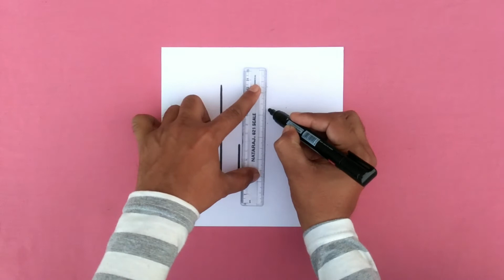How to draw p letter on paper | Make at home | कागज पर पी अक्षर कैसे बनाते हैं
Subscribe_Now_प्लीज_चैनल_को_Subscribe_करें Kagaj par p aksar kaise banate hai How to draw p letter P banana P letter kaise banaye पी अक्षर कैसे बनाएं कागज पर चित्रकारी Drawing kaise banate hain P letter Banaye Paper p draw Paper p drawing Kagaj p draw Kagaj p drawing P kaise banaye Kagaz draw Kagaz drawing Kagaj par chitrakari Make at home Ghar par banana पी अक्षर कैसे लिखें P aksar kaise likhe P letter kaise likhe Nehra Creator